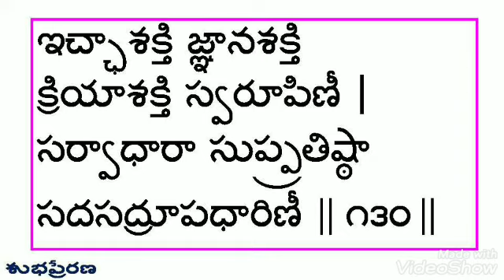Lalitha Sahasranaama (121-130) - Learning Mode (Telugu Script)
Please share with your family, friends and anyone interested. Your subscription will be an encouragement.